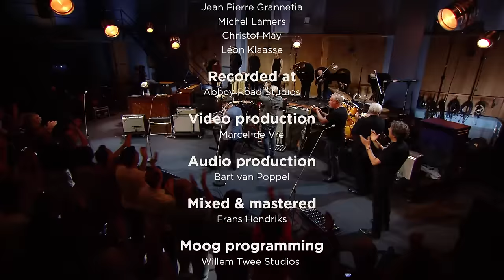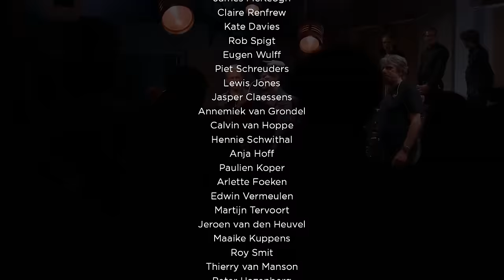She Came In Through The Bathroom Window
The Analogues perform 'She Came In Through The Bathroom Window' by The Beatles during a live rendition of the album Abbey Road, performed at Abbey Road Studios, June 30, 2019.